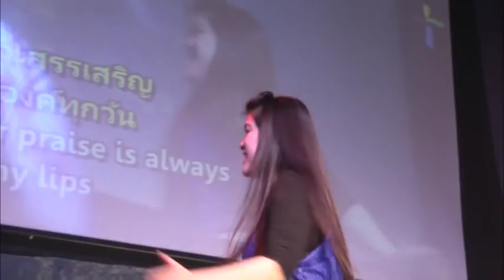รอบนมัสการประจำวันอาทิตย์ Nx Bkk 18/01/2015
1:28 พระเจ้าเที่ยงแท้ (มีของบางสิ่ง)
5:29 เผชิญได้ทุกปัญหา - ไม่ใช่โดยฤทธิ์ของเรา
10:32 สรรพสิ่งเป็นได้ในพระองค์
16:06 เรานมัสการ (เราพึ่งพาพระองค์)
24:40 พักสงบ - Still
32:27 ข้ายกพระนามพระเจ้าของข้า